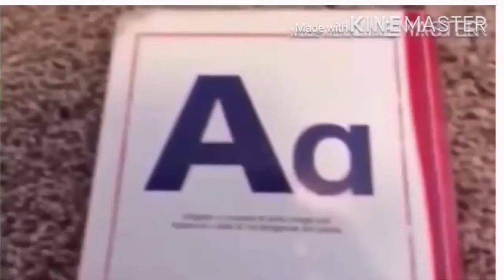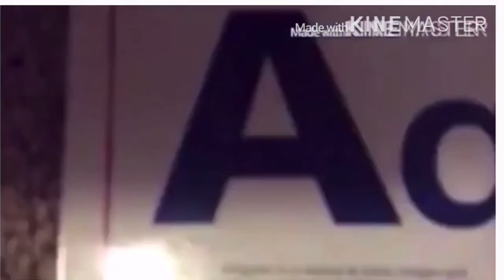Crossover episode Add Round 234 + 2 = 236